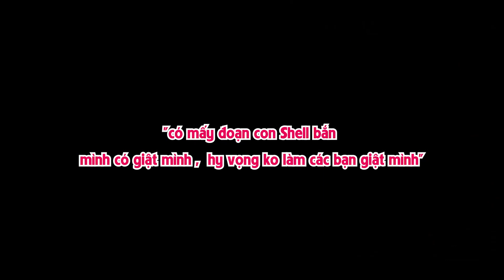Cùng Jennie Vào Bếp Giải Cứu Tôm Hùm🔥Nướng Bơ Tỏi & Phô Mai Ngon Bá Cháy!! ASMR Lobster Eating Show